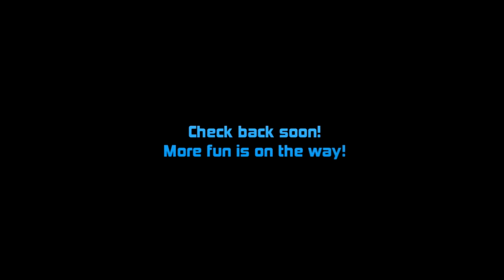Blockade Runner - Multiplayer 0.59.1!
Multiplayer in the 0.59.1d weekly build of Blockade Runner!

Our Mission Statement:

Blockade Runner has been in development for over a year, and is the beginning of a Multiplayer First Person Adventure game inspired by our childhood with legos and games such as EV: Nova, Pirates, Star Fox, Shadows of the Empire, Tie Fighter, GoldenEye, as well as both Zach Barth's Infiniminer (which proved to us the game is technically possible), and Markus "Notch" Persson's Minecraft, having proved unequivocally that endurance and community could allow a unique vision to blossom.

The game will be a mashup of individual characters inhabiting fully destructible, functional, and living starships, where you and your friends explore, build, fight, and survive a universe filled with galactic conquest!  Every chunk of your ship's rusted mass will matter: a single severed utility line could be the difference between victory or defeat, and using our proprietary "Liquid Cubed" algorithm the vacuum of space will at all times be a continual threat with only mere bulkheads seperating you from the endless void!

Developing Blockade Runner is a 7 days a week, full-time passion for us to ensure we deliver on what we've promised. Our minds are set on building something that truly stands on its own, and is one of the reasons why we`re building the engine from scratch rather than using out-of-the-box solutions. With Blockade Runner we hope to bring together the best of the game mechanics we grew up on during 80-90's with what's now possible in the 21st century.

About ZanMgt:

A one of a kind six sibling studio of indie game developers building games together since childhood. With years of experience and a passion for the work, we're excited to be a part of the indie game community!

Special Thanks:

We'd like to thank both Zach Barth for inspiring us with Infiniminer, and Markus "Notch" Persson for creating Minecraft; without either of which Blockade Runner would not exist

Blockade Runner is currently being developed for the PC and is a custom built engine using XNA as a renderer.